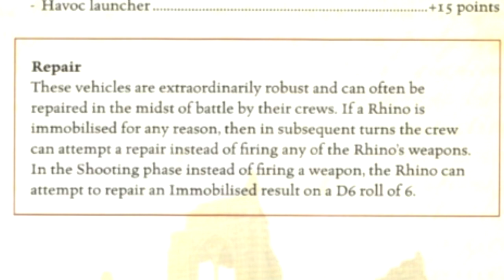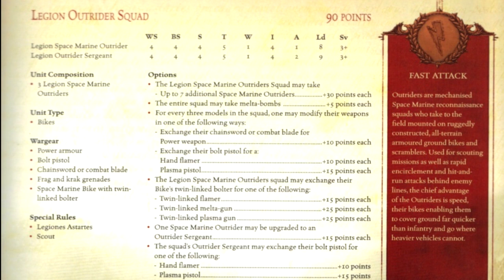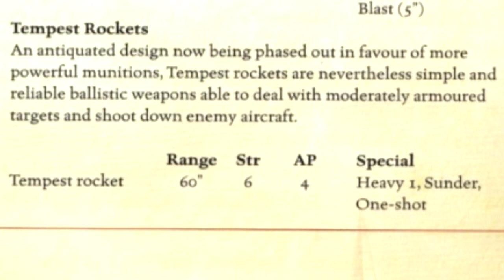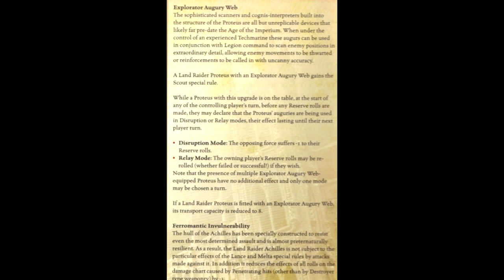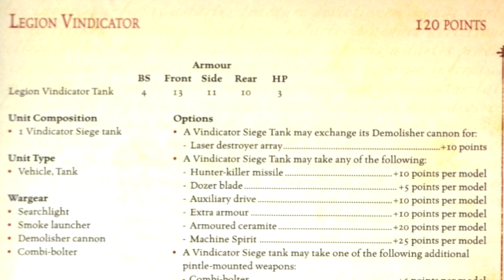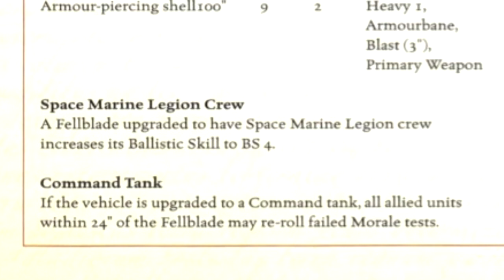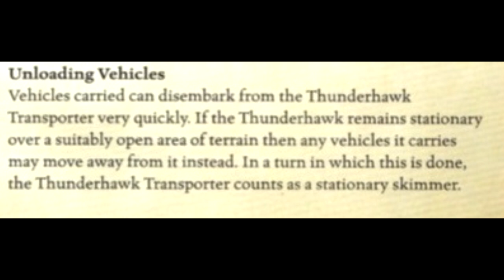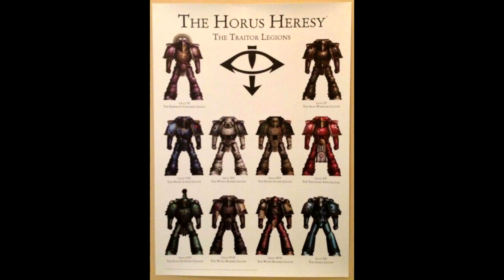Обзор правил Horus Heresy: The Age of Darkness ч.4 (Fast attack,Heavy support,Lords of war)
Представляю вам завершающее видео обзора войск HQ Forge World: The Age of Darkness. HH vol.I Betrayal.

В данном обзоре мы рассмотрим войска:
- Dedicated transport
- Fast attack
- Heavy support

Two steps from Hell - Deadzone Five
Two steps from Hell - Hope From Darkness
Two steps from Hell - Second Source